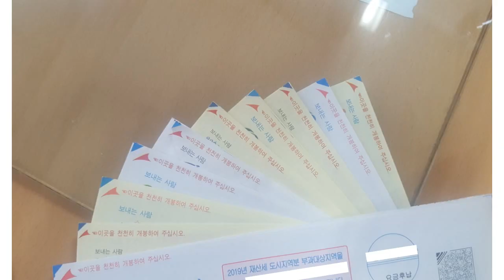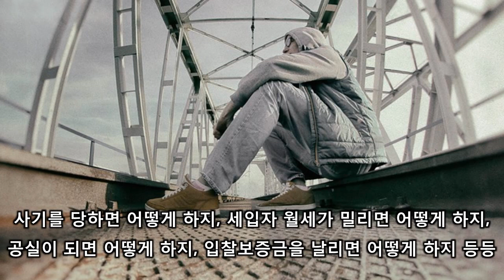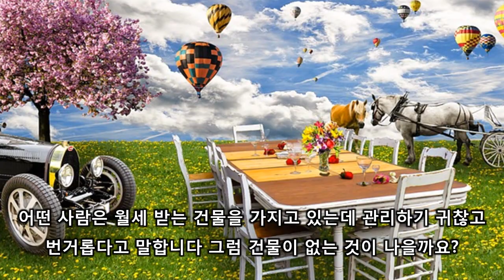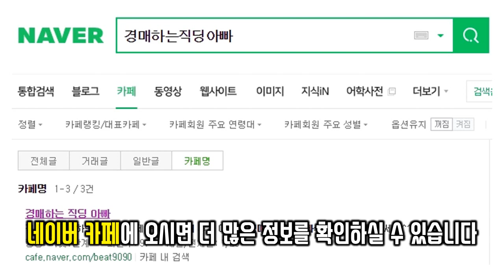부동산이 많아지면 관리하가 힘든가요? 너무 쉬운 부동산 관리ㅣ경매하는직딩아빠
부동산 투자를 하다가 부동산이 하나 둘 씩 그리고 열 채 이상이 되면 '관리하기 어렵지 않을까?' 라는 생각이 좀 더 앞으로 나아가는 길을 가로막을 수 있습니다. 하지만 크게 전혀 신경쓸 것이 없습니다. 그냥 재산세만 제 때 내주면 됩니다.

*경매하는 직딩 아빠